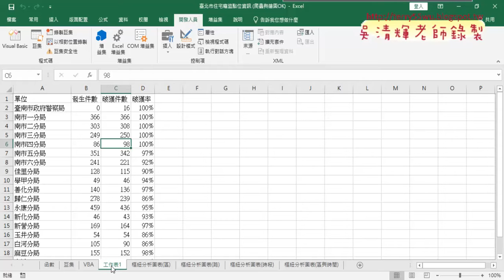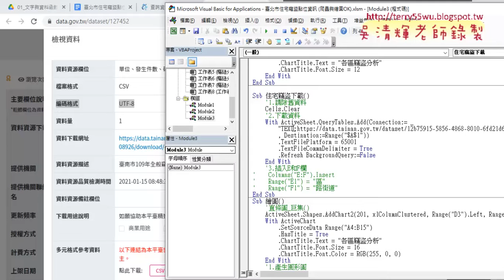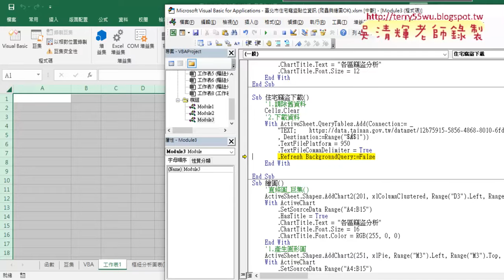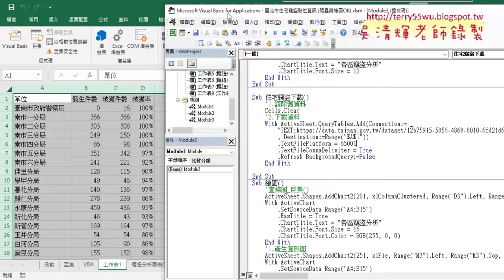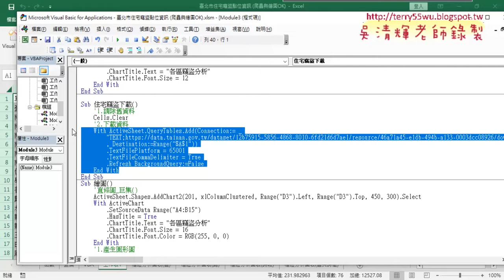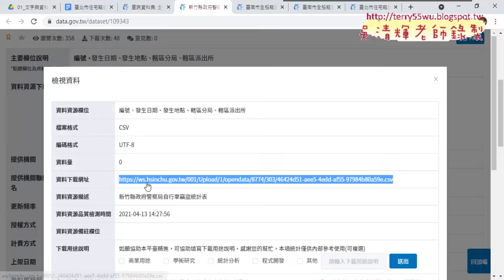02 改為下載台南竊盜資料下載